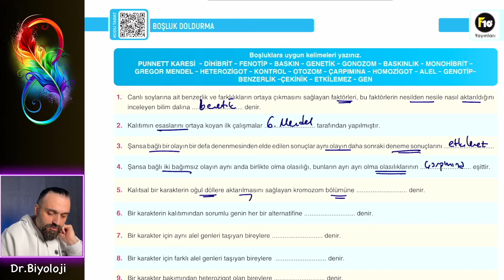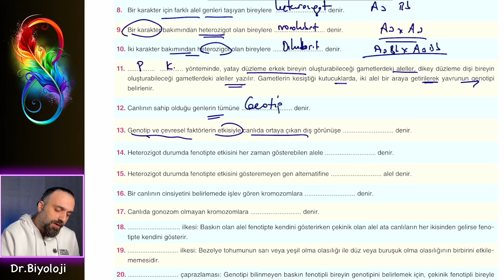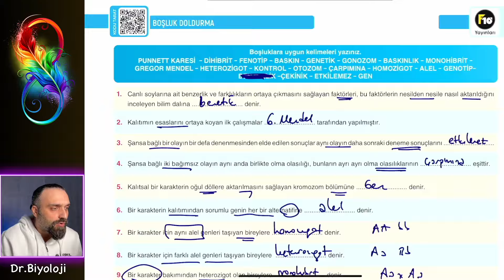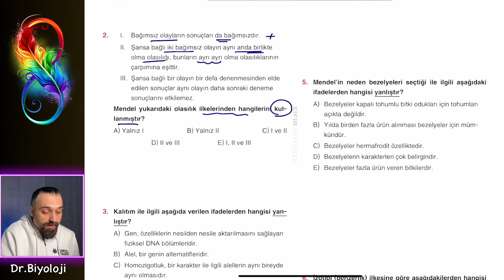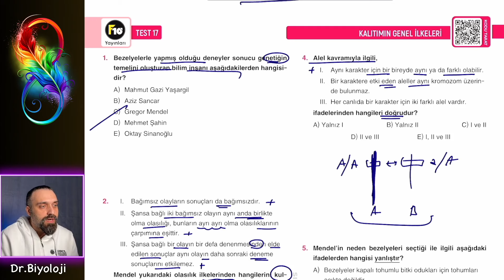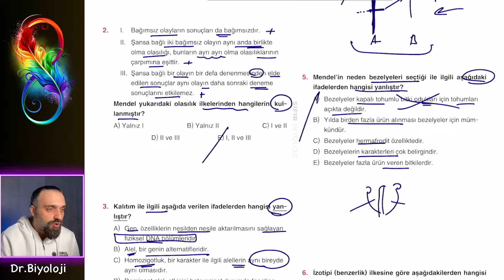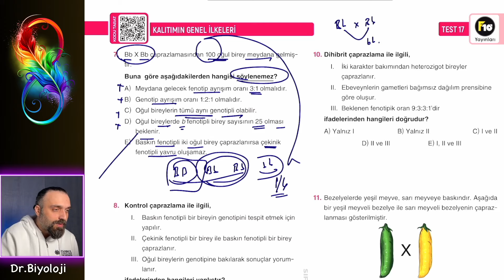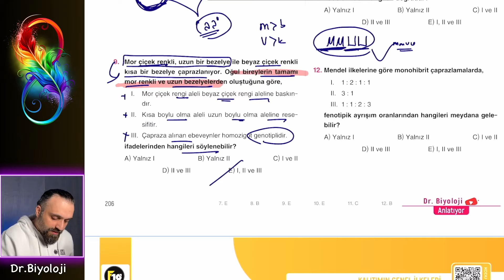SORU ÇÖZÜMÜ Kalıtım Mendel Sıfır Biyoloji | Dr. Biyoloji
KİTABI EDİNMEK İÇİN ➡️
🟡KİTAPFONİ: